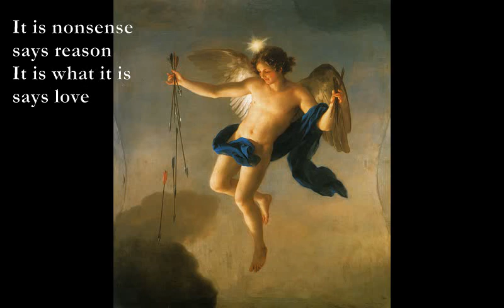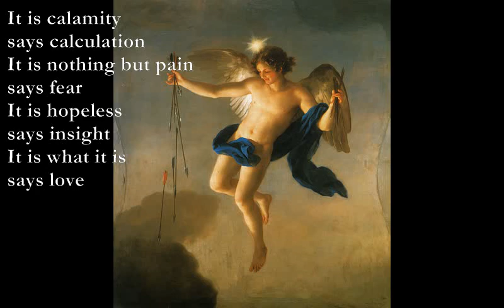What It Is [ERICH FRIED poem set to music]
What It Is (Erich Fried)
D1
It is nonsense
D2 D1 D2
says reason
Gm/D Am
It is what it is
Dm Am
says love

D1
It is calamity
D2
says calculation
D3
It is nothing but pain
G
says fear
Dm
It is hopeless
E7
says insight
Gm/D Am
Dm Am
says love

It is ludicrous
says pride
It is foolish
says caution
It is impossible
says experience
says love

D1: xx0568
D2: xx0565
Gm/D: xx0333
Am: x0x555
D3: xx0335
E7: xx2130